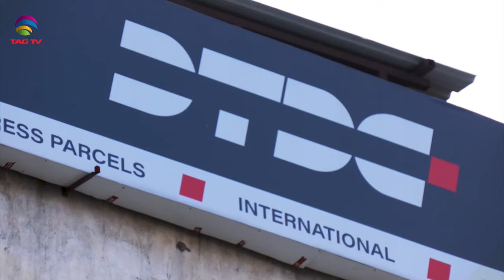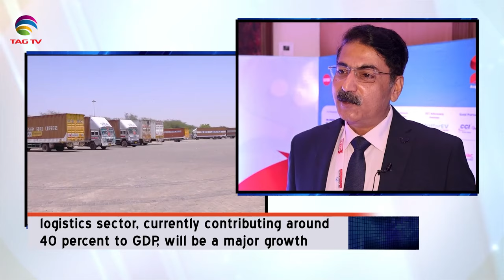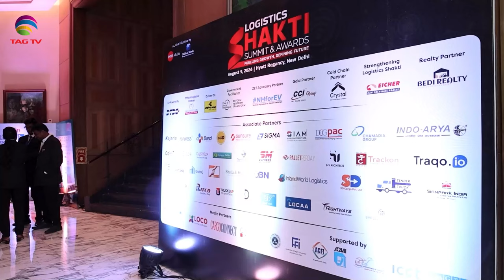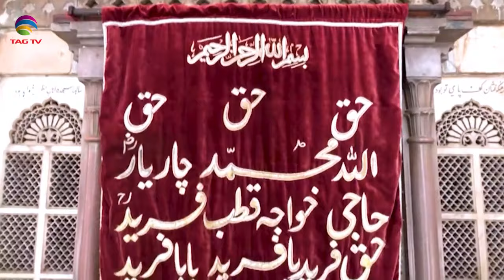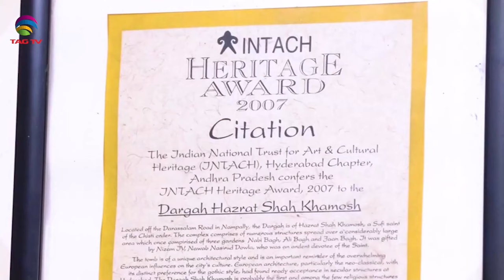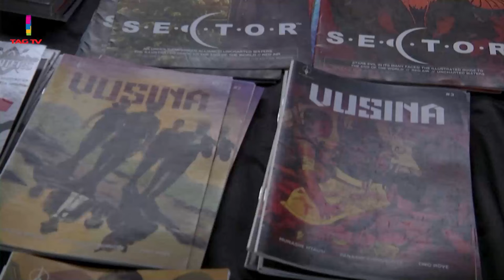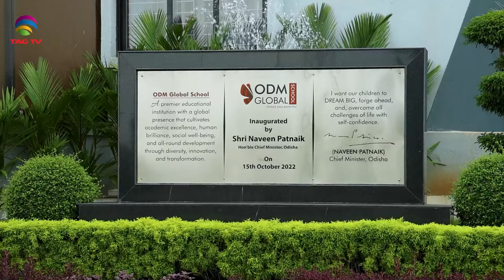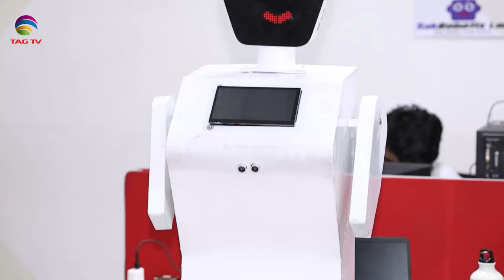'My India' Show featuring India's Mosaic @TAG TV Saturday Special Magazine Show - 7 September, 2024